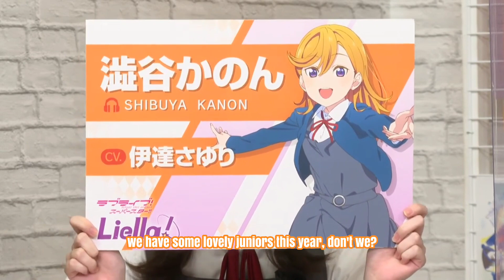[ENG sub] sayurin forgets her character introduction | Liella!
forgetful sayurin~

~innacurate translation